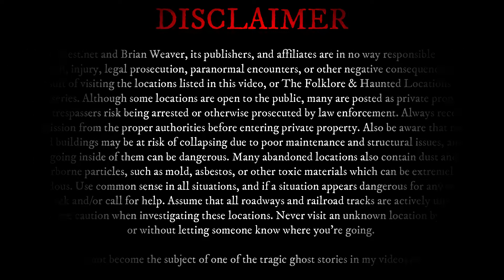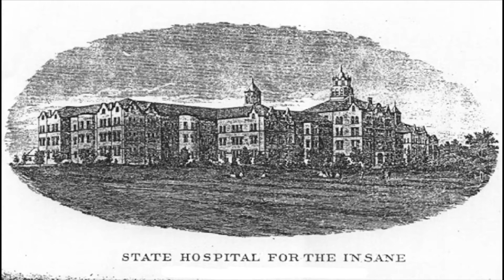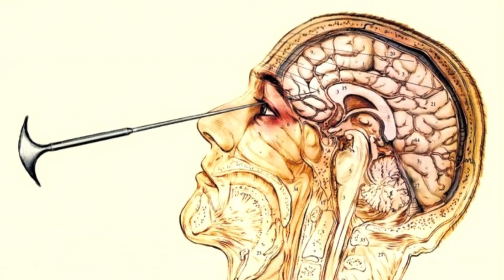Top 3 Most Haunted Places in Gardner, Massachusetts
The following is a list of 3 of the most haunted locations in Gardner, Massachusetts. Check out my full list of ghost stories and folklore tales in Massachusetts on my website, GhostQuest.net:

0:00​ - Introduction
1:03 - Bridge Street, Gardner, Massachusetts
2:10 - North Central Correctional Institution, Gardner, Massachusetts
4:10 - SK Pierce Haunted Victorian Mansion ("The SK Pierce Mansion"), Gardner, Massachusetts

Coming soon to your town.